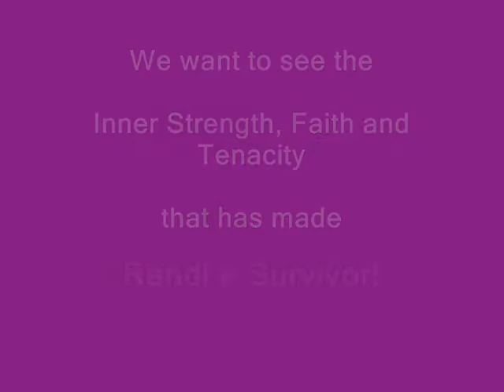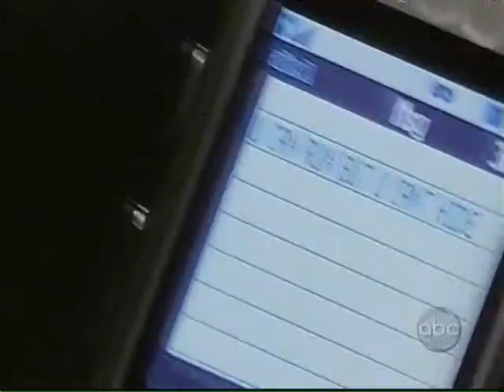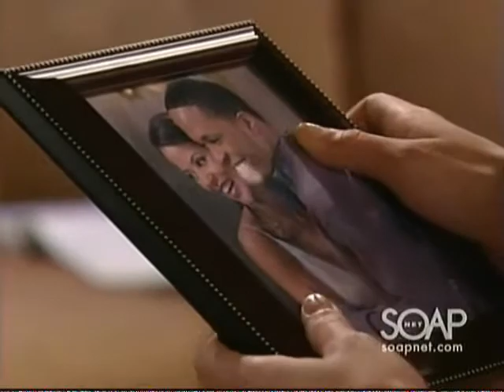Randi Hubbard ~ Survivor ~ mvid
Randi - NEW Address 4 more Frankie & Randi Hubbard! She's a Survivor!